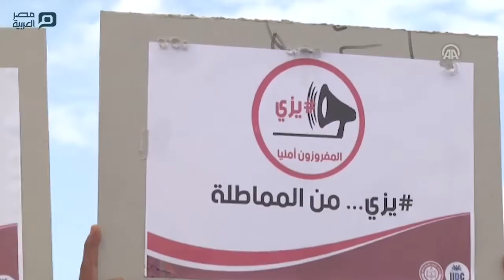مصر العربية | طلاّب تونسيون "مفروزون أمنياً" يتظاهرون طلباً للتوظيف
تظاهر، اليوم الثلاثاء، عشرات الطلاب التونسيين القدامى ممن يطلق عليهم "المفروزين أمنياً"، قرب مقر رئاسة الحكومة بالعاصمة تونس، احتجاجا على ما يعتبرونه "تراجع" الحكومة عن اتفاق مسبق بتوظيفهم و"المفروزون أمنياً" هم طلبة قدامى كانوا معارضين سياسياً لنظام الرئيس الأسبق زين العابدين بن علي، ونشطوا نقابياً داخل الجامعة، فتم حرمانهم من التمتع بالعمل في الوظائف الحكومية، وفق ما يقولون.